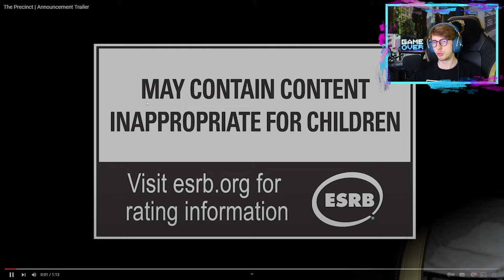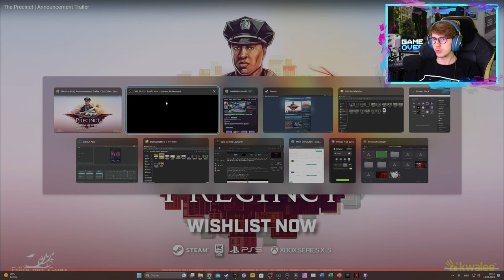Reaction 👀 The Precinct | Announcement Trailer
🎮Spiel: The Precinct

You are Officer Nick Cordell Jr. As a rookie beat cop fresh out of the Academy, you’re on the front line of defence for Averno’s citizens. Dive into a world of thrilling car chases, procedurally-generated crimes, and a healthy dose of 1980s noir as you protect the populace and solve the mystery of your father’s murder in the line of duty.